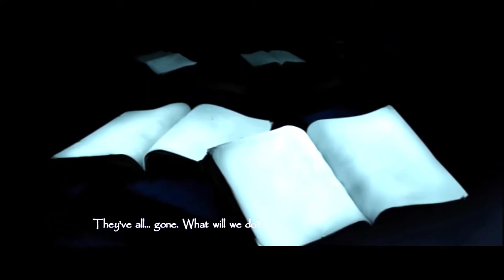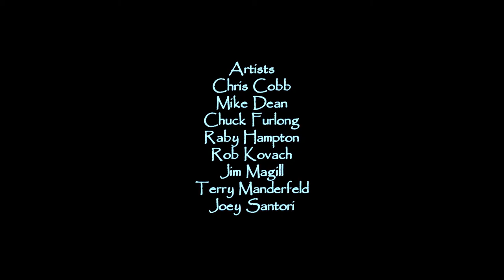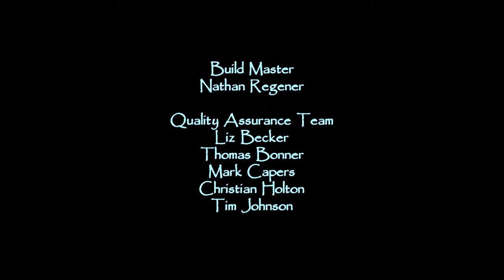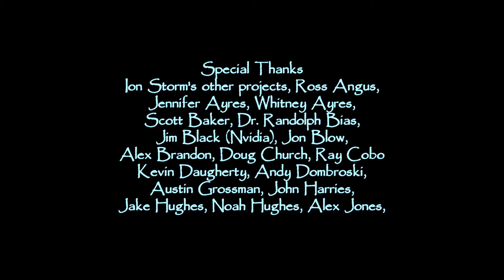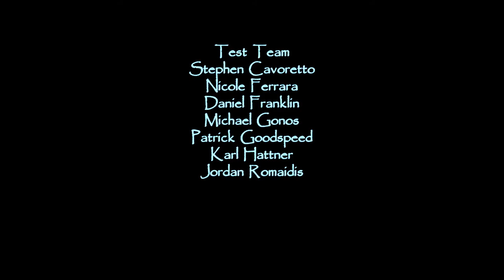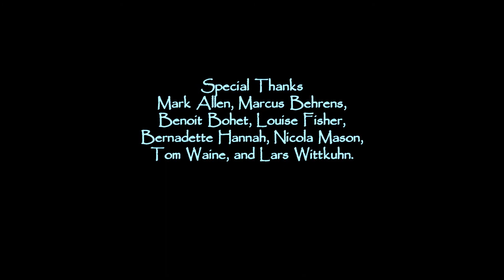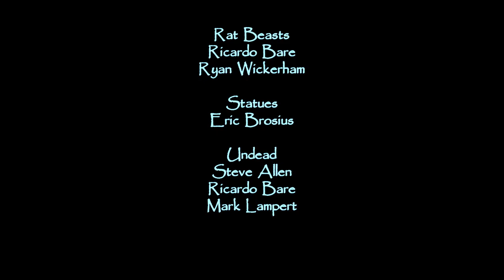Thief 3: Deadly shadows (day 10) final mission - full circle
This is last day in game Thief: Deadly Shadowsm called full circle.

In this version I use unofficial patch, you can get it from this site: Sneaky Upgrade: Unofficial patch for Thief 3. Also, you have tons of other stuff here, so please check them out.

You are Garrett, the master thief. Rarely seen and never caught, Garrett is the best that ever was. Able to sneak past any guard, pick any lock, and break into the most ingeniously secured residences. Garrett steals from the wealthy and gives to himself, making his living in the dark and foreboding City. Here crime and corruption are commonplace, wealthy nobles prey on the poor and each other, and magic and machinery coexist uneasily. World weary and cynical, Garrett wants nothing more than to be left alone to ply his trade. But things never work out that way.